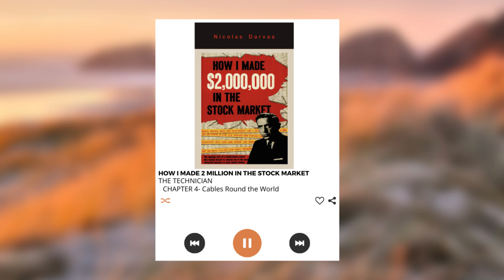How I Made $2,000,000 in the Stock Market| Chapter 5 Cables Round the World|FINANCEREWIND|audiobook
Chapter 5 Cables Round the World-SUMMARY
With no money involved I could easily control my feelings, but as soon as I put dollars into a stock my emotions came floating quickly up to the surface.

I could not apply mechanical standards to the relationship between the Average and individual stocks. Judging this relationship was much more like an art.Stocks have characters just like people. This is not so illogical, because they faithfully reflect the character of the people who buy and sell them.

As I flew around the world and operated in Wall Street by cables, I slowly came to see that though I was becoming a diagnostician I could not be a prophet.

When I examined a stock and found it strong, all I could say was: It is healthy now, today, at this hour. I could not guarantee it would not catch a cold tomorrow.

The word “value” cannot be used in relation to stocks. The value of a stock is its quoted price. This in turn is entirely dependent on supply and demand.

The advice to get out of the market was not available when one needed it.

It was impossible for me to assess great historical turning points in the market when they began to happen. What fascinated me, as Wall Street prices continued to fall, was the gradual realization that my system of ducking out quickly with my stop-losses made such an assessment unnecessary.

I could, of course, have bought these stocks and “put them away.’ This is a classic solution among people who call themselves conservative investors. But by now I regarded them as pure gamblers. How can they be non-gamblers when they stay with a stock even if it continues to drop?

A non-gambler must get out when his stocks fall. They stay in with the gambler’s eternal hope of the turn of a lucky card.

When I went into the accounts more closely I found I had the unenviable distinction of coming out of the greatest bull market in history with a lot of experience, a great amount of knowledge, much more confidence—and a net loss of $889.

AUTHOR DETAILS - Hungarian by birth, Nicolas Darvas trained as an economist at the University of Budapest. Reluctant to remain in Hungary until either the Nazis or the Soviets took over, he fled at the age of 23 with a forged exit visa and fifty pounds sterling to stave off hunger in Istanbul, Turkey.
IN THIS VIDEO-
HOW I MADE $2,000,000 IN THE STOCK MARKET
CHAPTER 5
 Cables Round the World
AUDIOBOOK
SUMMARY